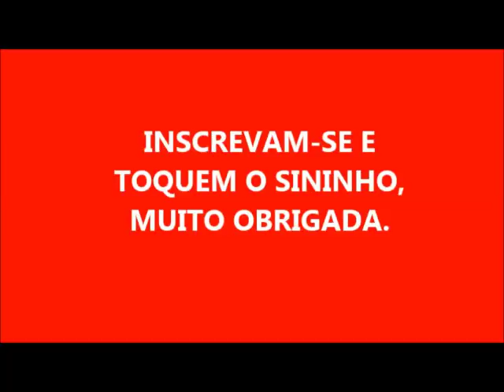SABÃO DE SAL COM OMO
MAIS UMA VEZ VENHO PEDIR A COMPREENSÃO POIS MEU CARTÃO DE MEMORIA FOI CORROMPIDO E EU PERDI TODAS AS PRIMEIRAS PARTES DOS MEUS VÍDEOS DESTE MÊS.

280 GRAMAS DE SODA EM ESCAMAS
2 LITROS DE ÓLEO
100 ML DE ÁGUA PARA DISSOLVER A SODA
2 COLHERES DE SOPA DE SAL
100 ML PAR DISSOLVER O SAL
200 ML DE SABÃO EM PÓ OMO
100 ML DE ÁGUA PARA DISSOLVER O SABÃO EM PÓ
SE POSSÍVEL COLOQUE ÁGUA MORNA ,POIS ASSIM FACILITA A DISSOLUÇÃO DO PRODUTO

   MODO DE FAZER:

DISSOLVA SODA EM 100 ML DE ÁGUA
COLOQUE O ÓLEO MEXA BEM
DEPOIS ACRESCENTE O SAL JÁ DISSOLVIDO EM 100 ML DE ÁGUA SE POSSÍVEL MORNA
MEXA BASTANTE
E FINALMENTE ACRESCENTE O SABÃO EM PÓ DISSOLVIDO EM 100 ML DE ÁGUA TAMBÉM SE POSSÍVEL MORNA
MEXA ATÉ QUE FIQUE NO PONTO DE UM LEITE CONDENSADO
 E COLOQUE NA FORMA
MUITO CUIDADO , POIS SECA MUITO RÁPIDO E VC PODE PERDER O HORÁRIO DO CORTE
O IDEAL É QUE O FAÇA PELA MANHÃ.

         MUITO OBRIGADA POR VCS ASSISTIREM MEUS VÍDEOS

               DEUS ABENÇOA A TODOS ABUNDANTEMENTE